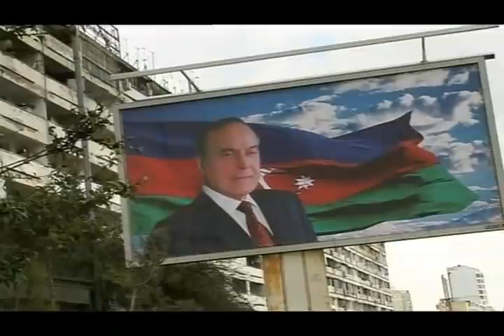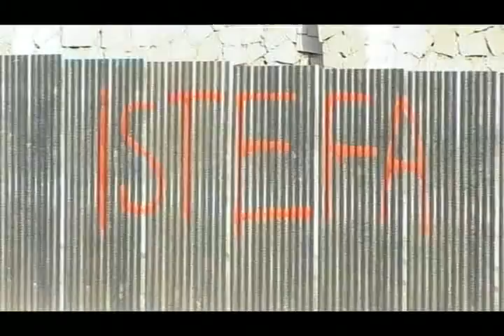How To Plan a Revolution (PART 1) Azerbaijan (HQ)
How to Plan a Revolution by BBC WORLD. Azerbaijan Baku. A story of two opposition activities to launch an orange revolution in Baku